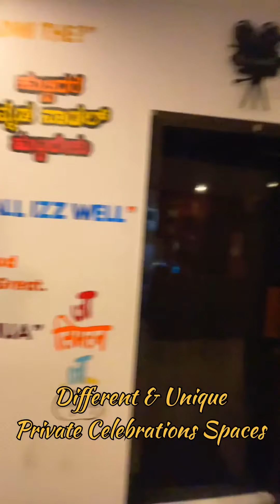For celebrations beyond ordinary , trust " The Binge Town " | Book Now | 8618976974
The Binge Town private theaters are the best place for all kinds of surprises like Birthdays, anniversaries, date nights, bride to be, groom to be, farewell, etc.

You can book the theaters just to enjoy favorite movies, shows and matches on the Big Screen with full privacy, comfort and best service.

to know more and to book the slot. Instagram

The Binge Town has branches in three cities: Bengaluru, Hyderabad and Delhi.

We have four branches in Bangalore in Koramangala, Rajaji Nagar, Banashankari and Whitefield. We have two branches in Hyderabad in Jubilee Hills and Himayat Nagar, and one branch in Delhi in Janakpuri.